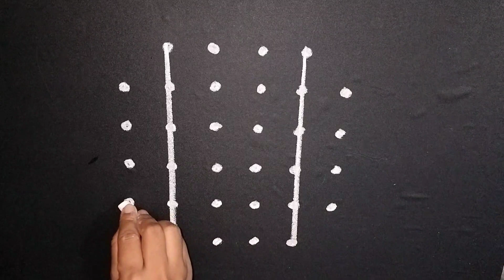రోజు వేసుకునే చిన్న ముగ్గులు//small and easy rangoli for beginners 😍